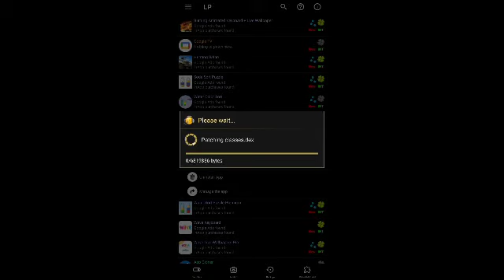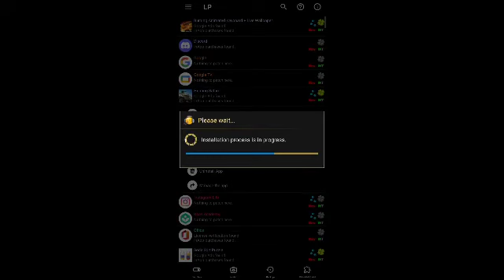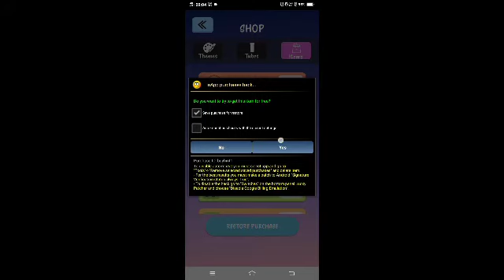Water Colour Sort Lucky Patcher MOD APKs No Ads + Free In-App Purchases ||| Techno Genius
*Social Media 🔥*

★WHAT IS APK ?
= An Android Package Kit (APK for short) is the package file format used by the Android operating system for distribution and installation of mobile apps. Just like Windows (PC) systems use an .exe file for installing software, the APK does the same for Android.

= A mod (short for modification) is a modified version of a video game made by altering the original or vanilla code. Video game enthusiasts use modding to fix bugs, add levels, or invent a completely new game.

★NOTE
All the images / pictures shown in the video belongs  the respected owners and not me. I am not owner of any pictures / content shown in the video.